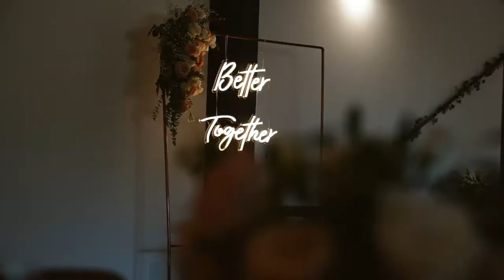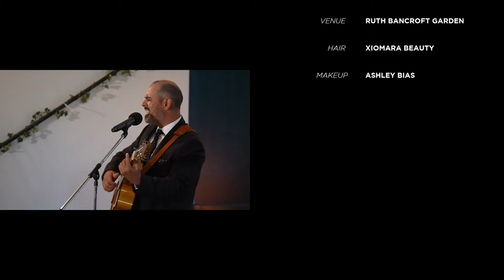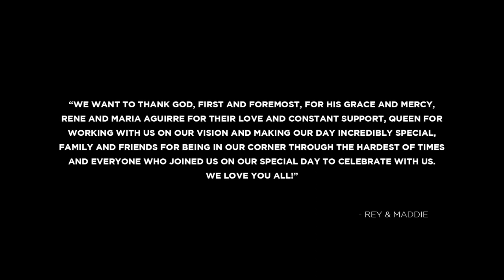REY & MADDIE | Wedding Film | Ruth Bancroft Garden, Walnut Creek, CA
zamoracreative.media